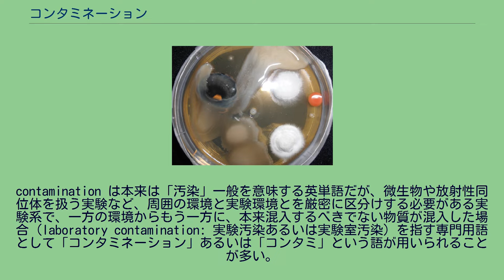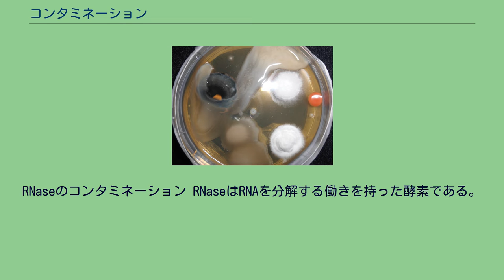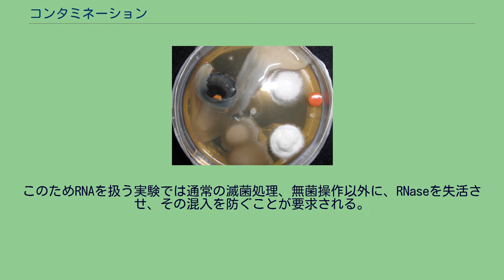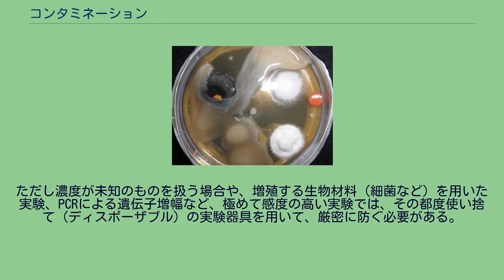コンタミネーション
コンタミネーション（英語: contamination）は、特に科学実験の場における汚染のこと。
「実験汚染」「実験室汚染」「試料汚染」などの訳語があてられる場合もあるが定訳はなく、そのままコンタミネーションとして、あるいは略してコンタミと呼ばれることが多い。
contamination は本来は「汚染」一般を意味する英単語だが、微生物や放射性同位体を扱う実験など、周囲の環境と実験環境とを厳密に区分けする必要がある実験系で、一方の環境からもう一方に、本来混入するべきでない物質が混入した場合（laboratory contamination: 実験汚染あるいは実験室汚染）を指す専門用語として「コンタミネーション」あるいは「コンタミ」という語が用いられることが多い。
この言葉が用いられる分野は、生物学、分子生物学、放射線科学、考古学など、多岐の科学分野に亘る。
それぞれの分野ごとにコンタミネーションの事例や原因物質、対策方法などが異なり、それに応じてコンタミネーションが示す意味にも若干の違いが生じる。
いずれの場合においてもコンタミネーションは、実験の失敗もしくは実験事故の発生を意味するものである。
コンタミネーションは大きく二つのパターンに分類できる。
一つは環境中の異物が実験系に混入するものであり、もう一つは本来、環境から隔離されて封じ込められていた実験材料が生活環境に漏れ出すものである。
前者の例としては、生物学分野で培養実験中に培地に雑菌が混入することや、分子生物学分野でRNAを扱う実験中にRNaseが混入することなどが挙げられ、この場合、混入したものの影響によって実験失敗につながる。
後者の例としては、放射線化学分野で扱う放射性同位体を実験台にこぼすことなどが挙げられ、この場合は実験者の被曝や周辺環境の汚染などの実験事故につながる。
なお、後者のケースでは「コンタミネーション」という語は、汚染されたものが実験室や実験者など、比較的小規模の汚染にとどまった場合を指すことが多く、大規模な場合は「環境汚染」やあるいは一種の「公害」として扱われることが多い。
人気を博した漫画「動物のお医者さん」で登場し、専門分野だけでなく一般で使われることもある。
生物学分野では、特に細胞や微生物などを人工的に培養するときの、雑菌混入のことをコンタミネーションと呼ぶことが多い。
また、ヒトや環境生物に対して病原性を持つ細菌やウイルスなどで、実験室や実験者が汚染された場合にもコンタミネーションと呼ぶことがある。
ただし、後者については、特にバイオハザードという呼び方で区別されることも多い。
雑菌混入 雑菌が混入してしまった寒天培地 生物学の実験では、細菌や菌類などの微生物、動物・植物・昆虫等の培養細胞、あるいはウイルスなどの「生きた」材料を実験的に培養して利用することがある。
この際、これらの生物材料のみを単独で実験対象と用いた結果を得る必要があるため、これらの材料は通常、他の生物などの混入がない状態で（その培地中には、その生物材料以外に生きたものが含まれない状態で）培養される。
これを純粋培養、あるいは純培養と呼ぶ。
純粋培養を行うためには、全ての培地や培養器具をあらかじめ滅菌して、生物を全く含まない状態にした上で、実験中に空気中や、滅菌されていない器具、あるいは実験者の手指などから雑菌が混入しないようにして操作する必要がある。
このような実験手技を無菌操作と呼ぶ。
無菌操作を正しく行うことが出来なかった場合、培地には雑菌が混入して増殖するため、本来計画していた実験を正しく行うことができなくなり、仮に何らかの実験結果が得られたとしても信頼できない結果となるため、実験は失敗に終わる。
このような事態を避けるため、必要とされる実験では無菌操作を正しく行うことが重要である。
無菌操作を行うためにはクリーンベンチがしばしば用いられる。
また万一、雑菌が混入しても増殖しないよう、用いる生物材料によっては、培地に抗生物質や抗真菌剤を添加して用いる場合もある。
万一侵入された場合、これを取り除く方法があればよいが、なかなか困難である。
この点で液体培地と固形培地では大きな差がある。
歴史的には液体培地が古いが、これに雑菌が侵入した場合、培養菌と混合してしまうため、取り除くことはほとんど不可能で、改めて純粋培養をし直すような操作が必要になる。
しかし、固形培地の場合、コンタミはうまくいけば培地表面に小さな塊を作るから、早い時期なら除去するのは可能である。
コッ...